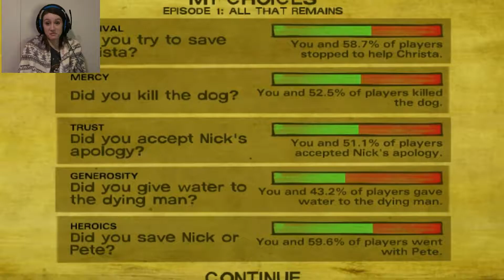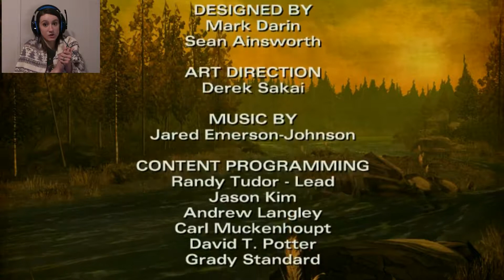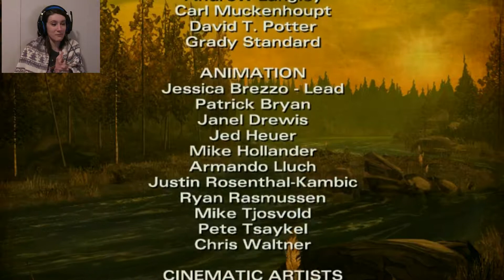GET OUT!!!! | The Walking Dead: Season Two #3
Who does he think he is?!?!